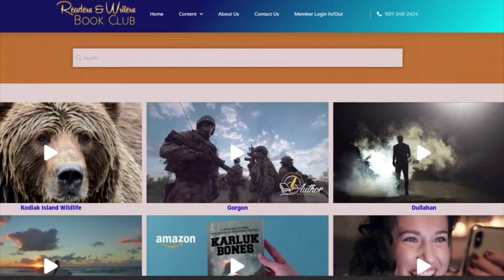Floating and Fishing With Feathers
Western Alaska is America's unspoiled fishing opportunity; however, the only way to get there is via floatplane and a raft. A float trip down a Western Alaska wilderness stream may be a flyfisherman's ultimate fishing fantasy